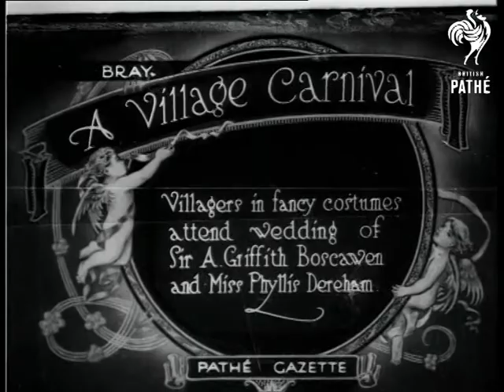Bray Village Carnival (1921)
Item title reads - A Village Carnival.  Villagers in fancy costumes attend wedding of Sir A. Griffith Boscawen and Miss Phyllis Dereham. Bray, Wicklow, Ireland.

We see various guests dressed in different costumes ranging from clowns to French aristocracy.  M/S of the couple coming out of church, C/U of them standing together.

December 2010: There was a discussion about whether this clip is Bray on Thames, and not in Ireland.
 FILM ID:240.52